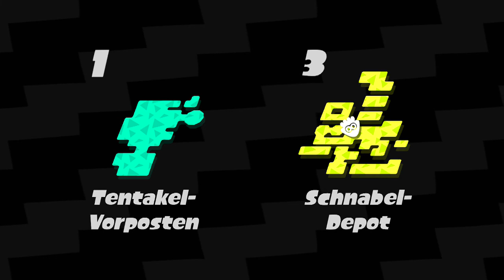Let's Play Splatoon 2 [Heldenmodus] (Part 26): Weiche Schale, harter Kern!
Let's Play Splatoon 2 [Blind / German / HD / 100% / Heldenmodus] (Part 26): Weiche Schale, harter Kern!

Nur ungefähr zwei Jahre nach dem riesen Erfolg von Splatoon erhalten wir nun schon den Nachfolger - Splatoon 2. Das Grundprinzip ist im zweiten Teil nach wie vor gleich geblieben. So ist das Ziel bei den Revierkämpfen, eine möglichst große Fläche mit der eigenen Farbe zu bedecken, während in den actiongeladenen Rangkämpfen das Erledigen der Gegner im Vordergrund steht. Außerdem gibt es auch wieder einen Heldenmodus, den wir selbstverständlich zu 100% spielen werden. Splatoon 2 hat aber trotzdem neue Modi zu bieten, wie z. B. Salmon Run, wo sich vier Spieler gemeinsam den Salmoniden entgegenstellen. Mit vielen neuen Waffen, Fähigkeiten, Kleidungsstücken, Arenen und mehr ist Spaß vorprogrammiert, vor allem in den ein oder anderen Kämpfen mit und gegen euch. Also, möge der Spritzigste gewinnen!